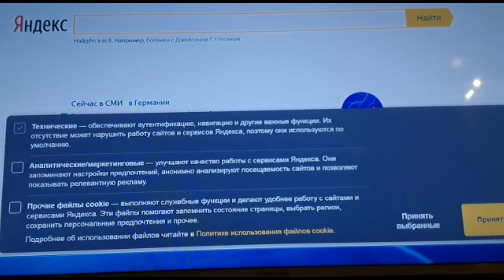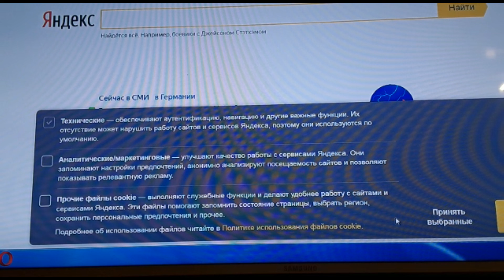+ 18 ЗА НАМИ СЛЕДЯТ!